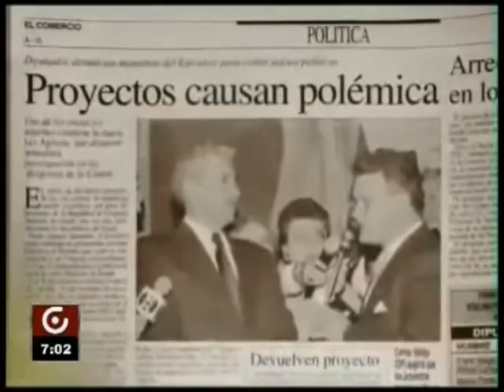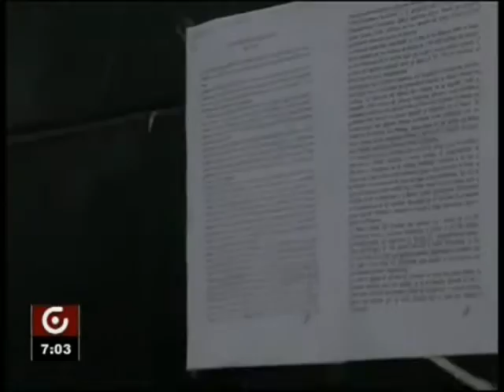HISTORIA DE CRISIS Y FERIADO BANCARIO